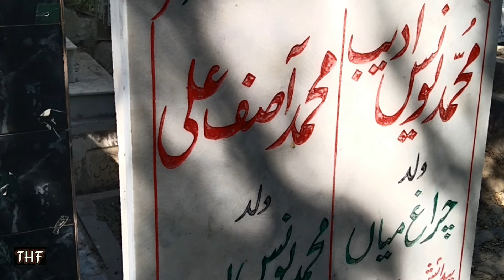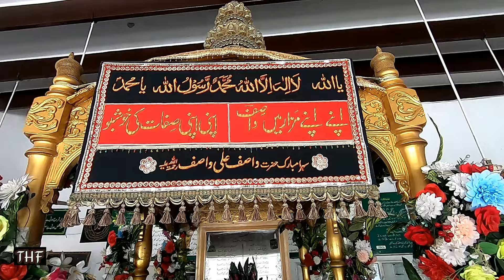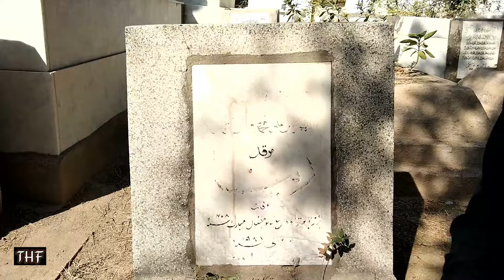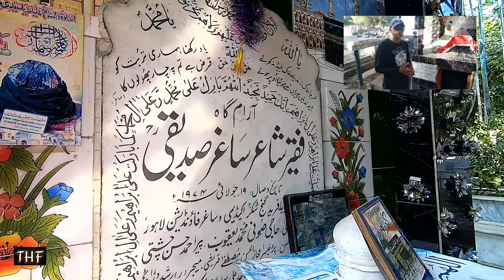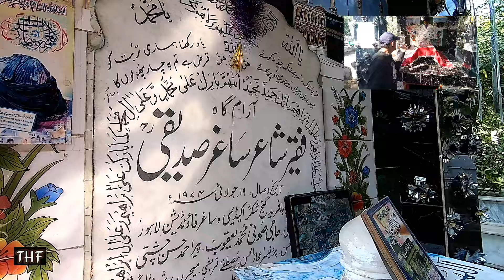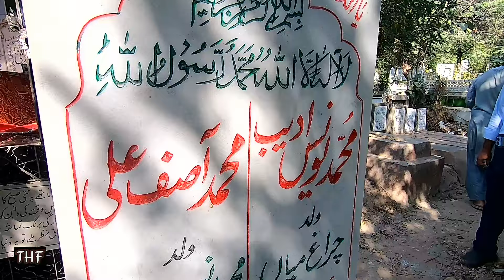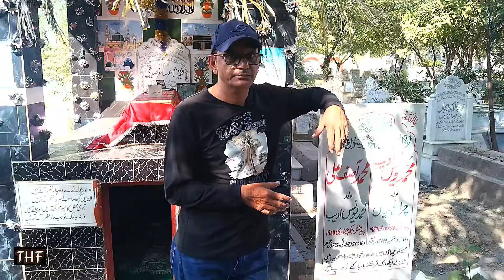Miani Sahib Graveyard Lahore Part-2 | Miani Sab Qabristan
THF, after its first video on Miani Sab Qabristan, received many comments by our rested follower to make its part-2 to show graves of some other famous people burried there. This vied is continuity of our tour to explore Historic Graveyard Miani Sab.  Miani Sahib Graveyard Lahore is the oldest qabristan of Lahore. Many famous personalities including Shaheed e Muhabat Boota Singh, Hazrat Wasif Ali Wasif, Sadat Hassan Manto, Ghazi Ilm Ud Din Shaheed, Saghar Siddiqui, Shabbir Sharif Shaheed Nishan e Haider and Many other historic people are burried in Miani Sahib Qabristan Lahore. Miani Sahib Graveyard History has very old roots and makes it a historic qabristan of Pakistan. Miani Qabristan Lahore is located near Chowburgi Chowk and Miyani sahib qabristan is the largest graveyard of Lahore. Although much area of Miani sab Qabristan is occupied by encroachments but still it is largest and oldest Qabristan in Lahore and famous worldwide.

Old Amb Sharif Temple, Soon Valley, Khushab | History of the Amb Shareef Hindu Temples in Pakistan